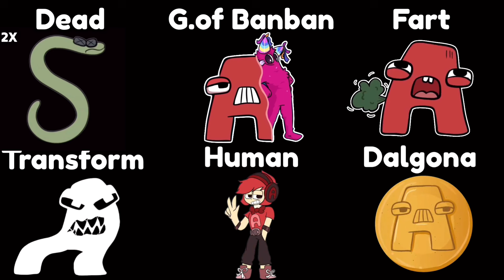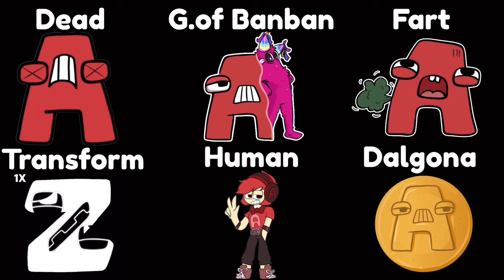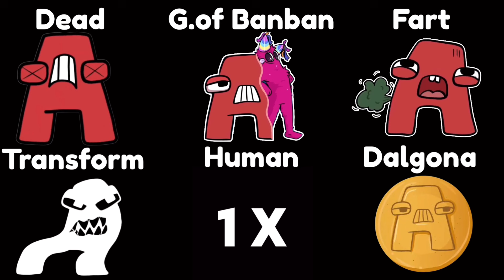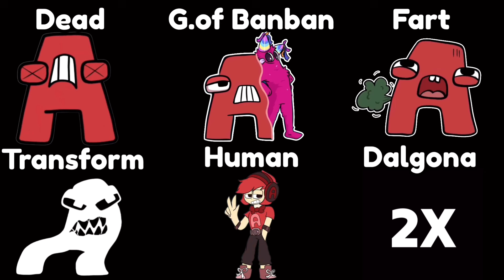ALPHABET LORE A-Z but different version - ALPHABET LORE ANIMATION MEME - abcdefghijklmnopqrstuvwxyz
ALPHABET LORE A-Z  - ALPHABET LORE ANIMATION MEME, abcdefghijklmnopqrstuvwxyz

I made the ALPHABET LORE to be funny and interesting. And I hope you guys like it... If you have a video request or other interesting ideas about Alphabet lore, Number lore please comment...

This content is NOT for kids! This and the rest videos on this channel are NOT ALLOWED to viewed by person under the age of 13! Close this video immediately if you are under 13 years of age! Please keep children under the age of 13 away from the screen.

When I creating the videos, I use only free images and free to use green screen videos with other different video parts, edit them with KINEMASTER PRO to create a new kind of sound and visual variations and effects content.

The audio and video sources in this video were created in a way, that the viewer hears and sees the new UNIQUE content.
All videos on my channel were made by me (LORESPIN), it takes me 5 hours to make one video.

alphabet lore a-z, abcdefghijklmnopqrstuvwxyz, alphabet lore animation meme, alphabet lore real life, alphabet lore epilogue, alphabet lore all letters, alphabet lore song, a to z,
alphabet lore A to Z full series, alphabet lore song